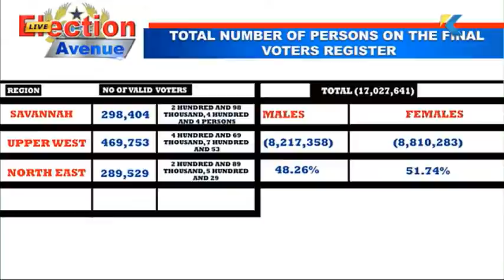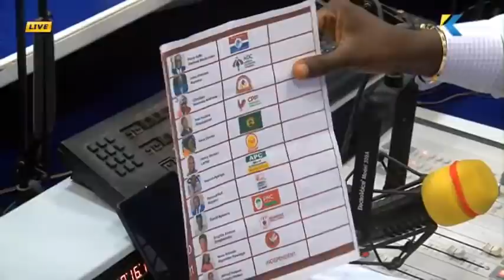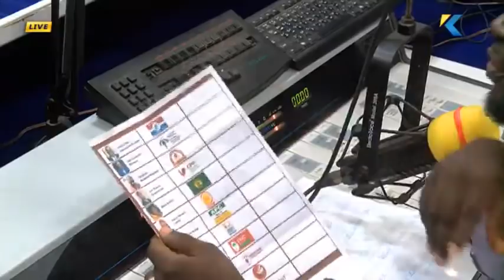LIVE: Election Avenue - 30/11/2020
Host:
🎙 Omanhene Yaw Adu Boakye

Guest:
👨🏾 Dr Smart Sarpong - Research Fellow - CSSR, KSTU

👨🏾 Lawyer Ohene Amankwah Gyan - Legal Practitioner/Socio-Political Analyst

👨🏾 Dr Daniel Owusu Ansah - Senior Lecturer, KNUST

Topics:
⦿ Election 2020: Dynamics in the 3 swing regions

⦿ EC releases final register ahead of December 7 polls